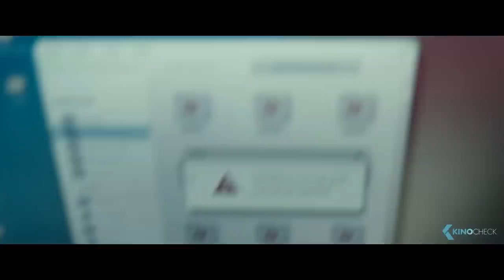M3GAN - M3GAN Is So Sweet And Nice! (2023)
A brilliant toy company roboticist uses artificial intelligence to develop M3GAN, a life-like doll programmed to emotionally bond with her newly orphaned niece. But when the doll's programming works too well, she becomes overprotective of her new friend… with terrifying results.

M3GAN (2023) is the new horror movie starring Allison Williams, Violet McGraw and Ronny Chieng.